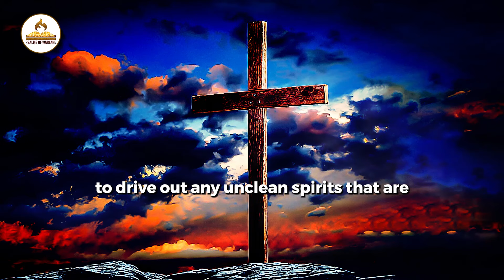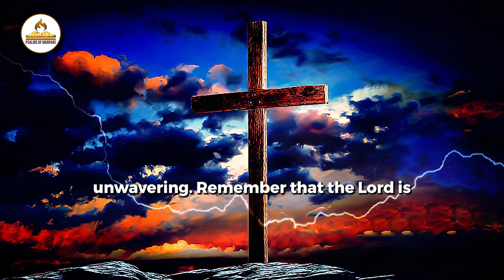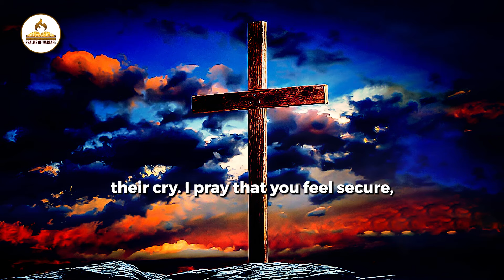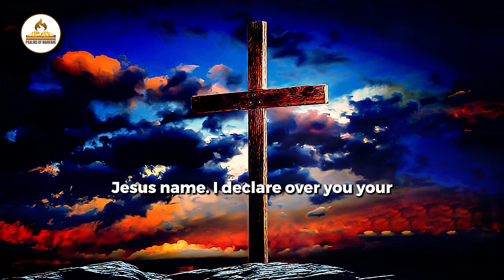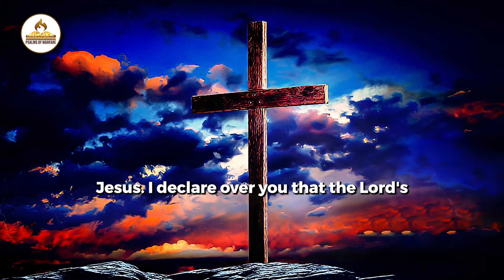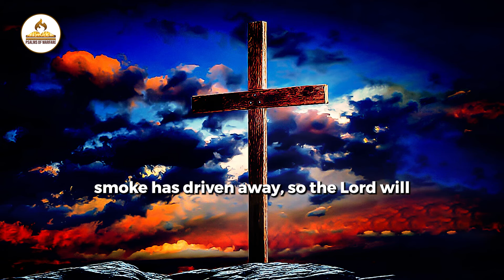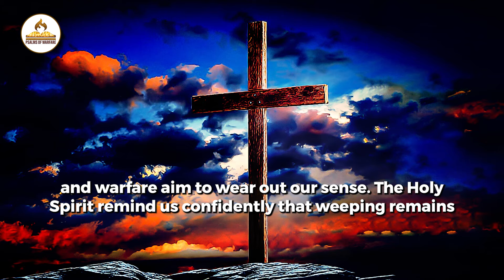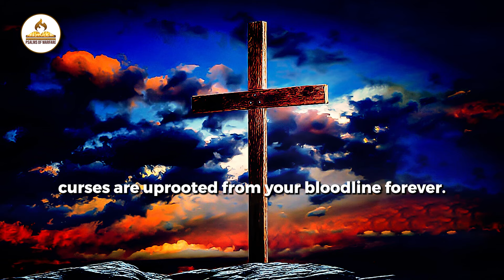Overcome Every Demonic Attack Over Your life | Warfare Prayer Of Protection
Reverse Every Attack | A Prayer to Send Back Evil Arrows | Psalms Of Warfare Prayer

In this powerful Psalms of warfare prayer, we stand firm in faith to reverse every attack and send back every evil arrow aimed at your life. Through the Word of God, declare protection and victory over every spiritual battle.

As you pray, trust in the power of God to break every attack and shield you from harm. Let this prayer guide you as you overcome the enemy and walk in God’s divine protection.

Reverse every attack and send back evil arrows in prayer.
Stand on the promises of God's Word and declare victory.